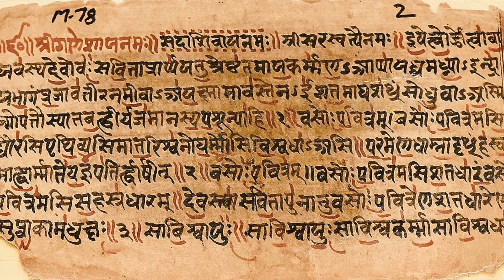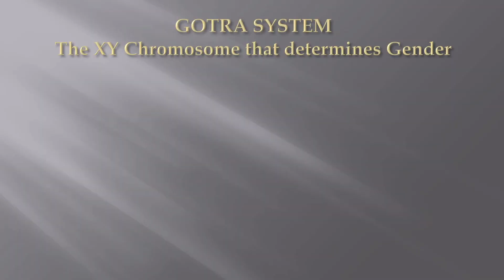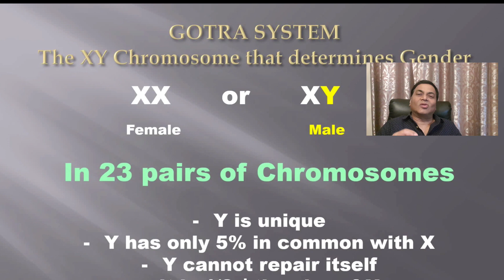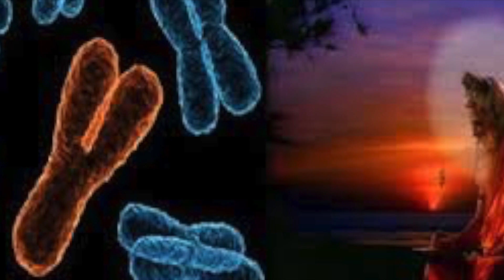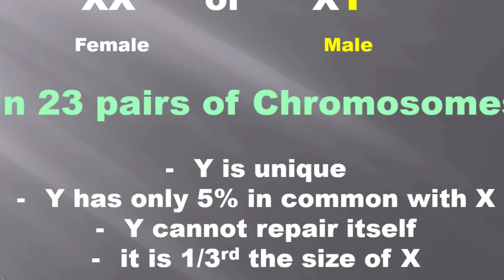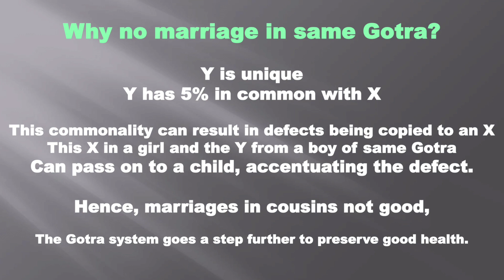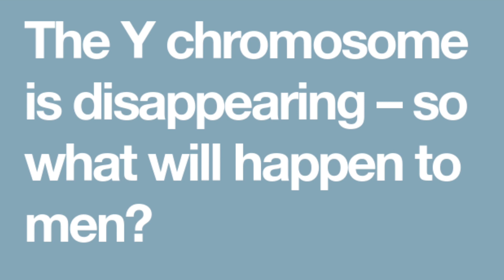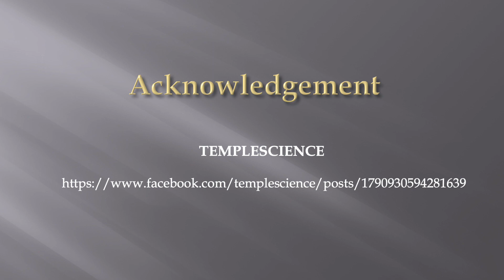7. Science of Gotra - Genes | Why do we have Gotra?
Ever wondered what is the significance behind the Indic Gotra that is recalled during prayers in the Indic culture even today?  This video explains the Science behind the Gotra system and we can once again marvel at the scientific ingenuity of our ancients for this brilliant technique of social mapping that ensures healthy procreation of the human species